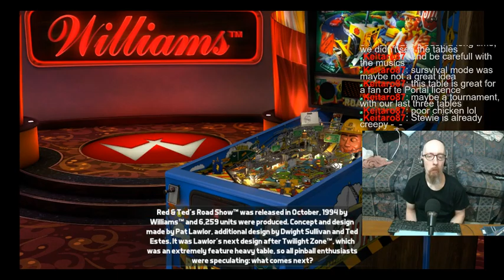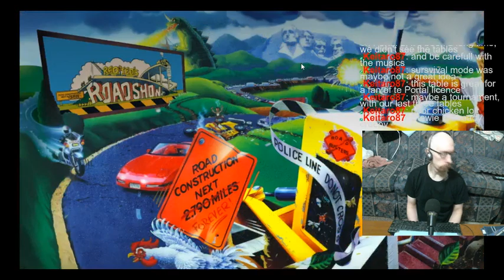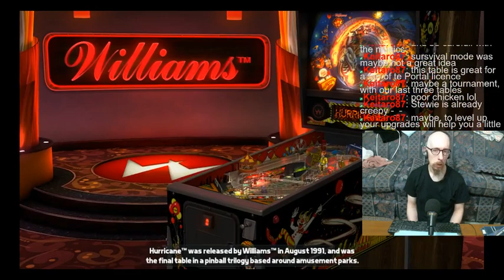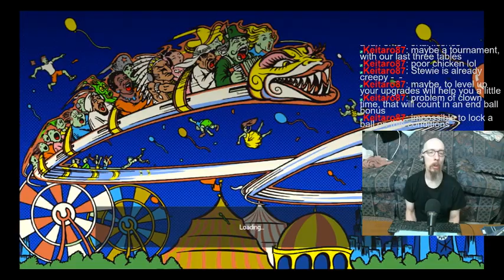Pinball time (Pinball FX3). Let's hope this session won't be a hot mess like yesterda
Meh session. The new tables are pretty bad, at least until they improve the plunger and camera mechanics. Otherwise, I couldn't really get anything going this time around. Better luck next week, I guess.